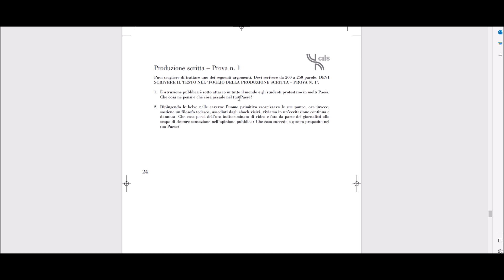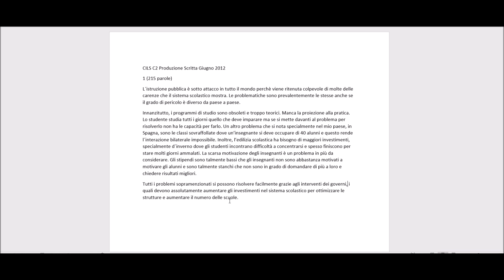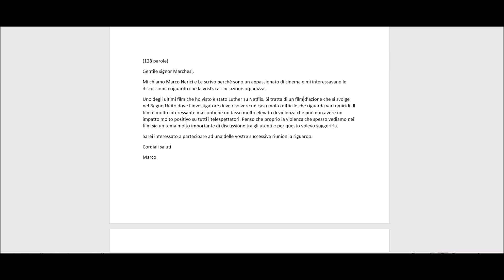CILS C2 | giugno 2012 | Produzione Scritta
Un esempio della Prova Orale dell´Esame CILS C2